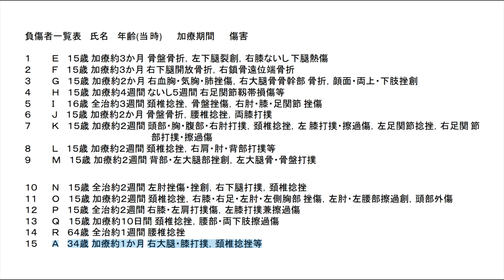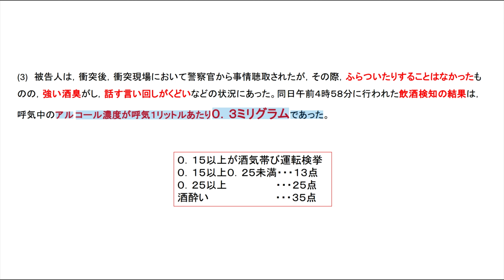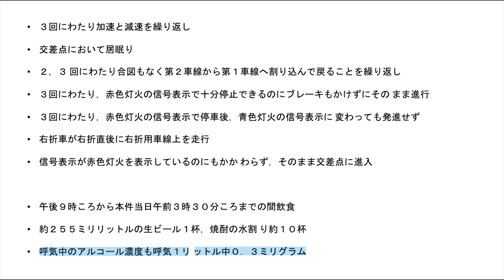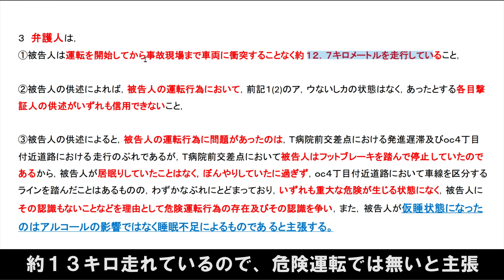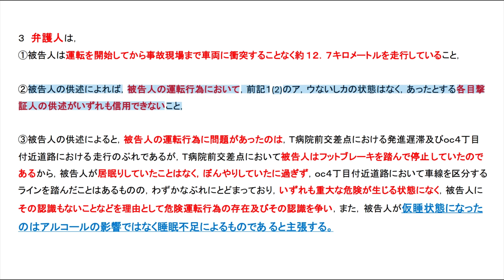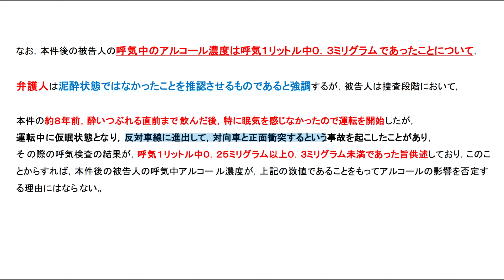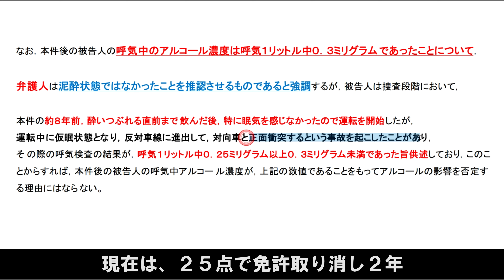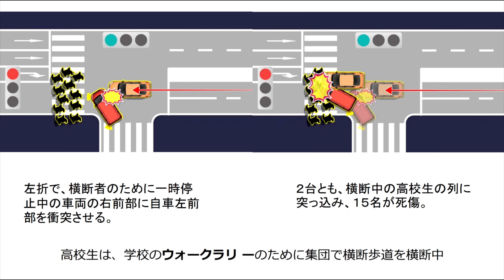仙台高校生含む１８名死傷重大事故！その判決は？飲酒による酩酊？【危険運転致死傷の成立を争った結果】ジャッジメントvo3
判決はこちらの動画で確認出来ます。
仙台高校生１６名死傷重大事故！その判決は？　危険運転？過失運転？懲役は？

00:00　オープニング
01:15　罪となるべき事実
03:00　被害者の被害一覧
03:35　事故の流れのまとめ
04:40　事故の交差点のイメージ
05:30　事実認定の補足説明
06:15　（１）当日の被告人の動き
07:15　（２）運転のながれ
07:30　（ア）
07:40　（イ）
07:59　（ウ）
08:10　（エ）
08:37　（オ）
08:55　（カ）
09:15　（キ）
09:42　（３）事故当時の飲酒検知量
10:08　当日の走行の流れ
11:04　当日の飲酒量
11:45　当日の問題のあった運転と飲酒をまとめると？
12:47　事故現場と走行したであろう国道の様子
16:28　裁判官の認識・判断
18:04　弁護士の反論
19:40　弁護士の反論に対しての裁判官の判断
23:48　まとめ

Googlemap
AC